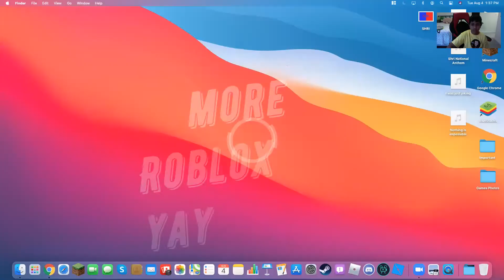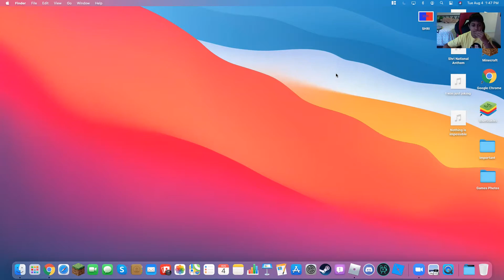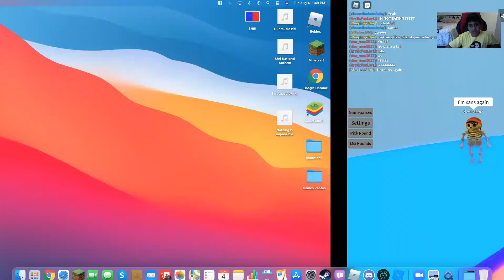Would You Rather?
Hi, guys, that’s the video!

Stuff

Shoutouts
To enter put the hashtag
Here are the shoutouts:
No Shoutouts Today :(

If you want to know how to play Roblox go